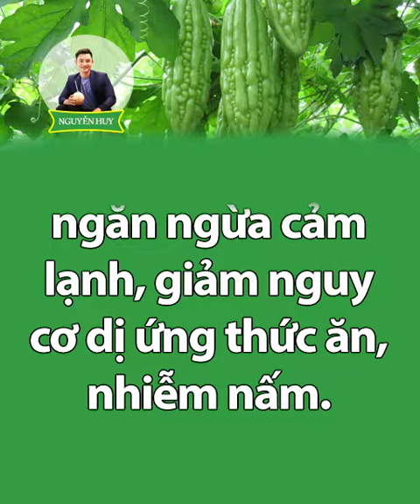6 CÔNG DỤNG TUYỆT DIỆU CỦA MƯỚP ĐẮNG I Nguyễn Huy